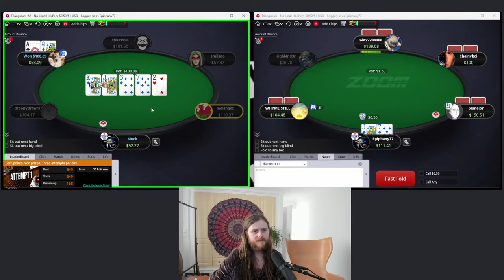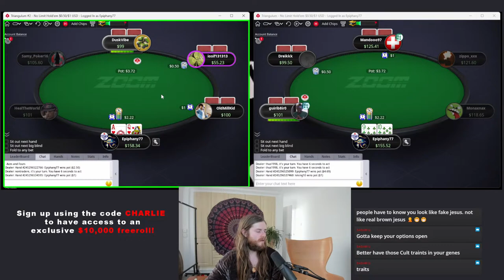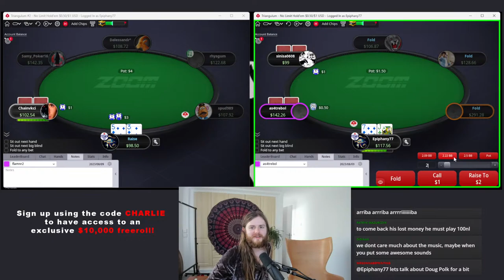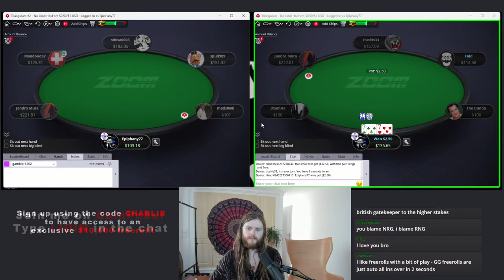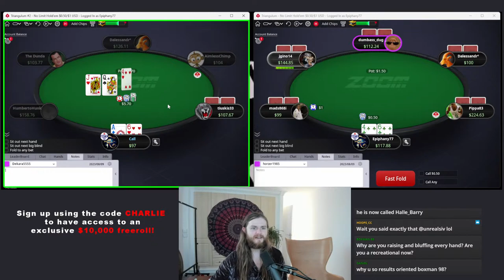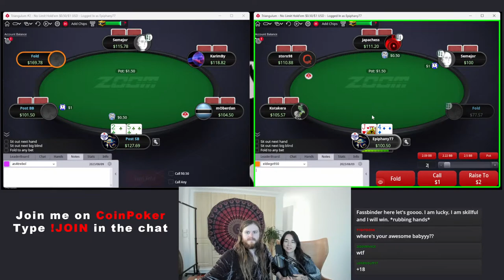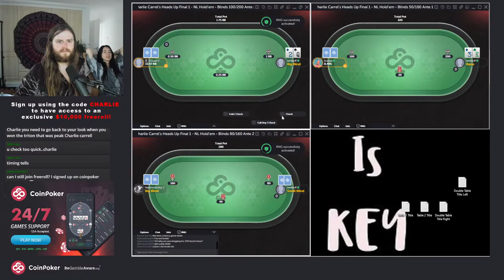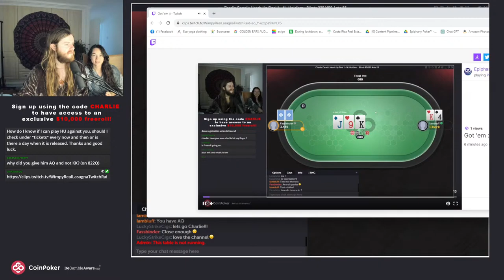Midstakes Cash Game Play and Explain Then $10,000 Freeroll Episode 1